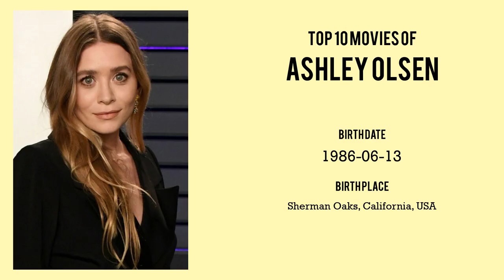Ashley Olsen Top 10 Movies of Ashley Olsen| Best 10 Movies of Ashley Olsen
Top 10 Movies of Ashley Olsen

Find the list of movies by Ashley Olsen you can find more information, movie trailers, posters, reviews, youtube links in below link.

4.The Adventures of Mary-Kate & Ashley: The Case of the Volcano Mystery

5.The Adventures of Mary-Kate & Ashley: The Case of the Mystery Cruise

10.You're Invited to Mary-Kate and Ashley's Hawaiian Beach Party

Please Comment down your favorite movie of Ashley Olsen